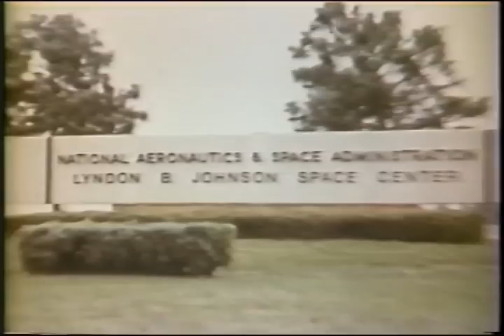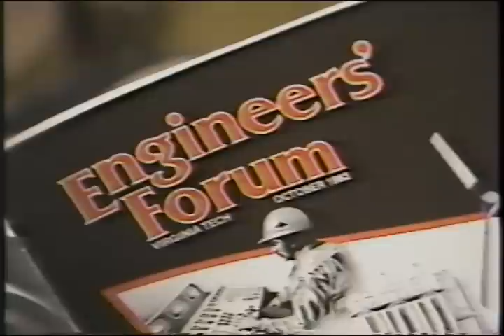VT Engineering promos circa 1990_College_of_Engineering.mpg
General description of the Virginia Tech College of Engineering, circa 1990